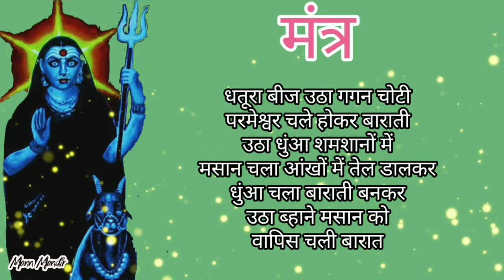मसान मंत्र | मसान रोग ठीक करने का शाबर मंत्र | Shabar Mantra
श्मशान को ही देशी भाषा में 'मसान' कहते हैं। भगवान शिव के निवास स्थान में कैलाश पर्वत, काशी-बनारस आदी के साथ श्मशान घाट का भी नाम आता है। जहां भूतभवन भगवान शिव वैराग्य भाव से समाधि लगाते हैं। माता पार्वती उनके साथ मसानी देवी के रूप में वहां भगवान शिव के साथ विराजमान रहती हैं।

रोग के लक्षण :– इस रोग में अनियमित मासिक चक्र, यौन सबंधों के पश्चात दर्द होना जैसे लक्षण दिखाई देते हैं. लेकिन कई मामलों में यह लक्षण संक्रमण के काफी बढ़ जाने के बाद में दिखाई देते हैं. पुरुषों में शुक्राणुओं की गतिशीलता कम हो जाना और पिट्यूटरी ग्रंथि द्वारा पर्याप्त मात्रा में हार्मोन का निर्माण न करना जैसे लक्षण दिखाई देते हैं|

🙏🌺शाबर मंत्र हर समय बोलते रहने पर सिद्ध भी हो जाते, चलते फिरते, उठते बैठते बोलने से यह अपना कार्य करने लगते🙏🌺इस साधना को किसी भी जाति, वर्ण, आयु का पुरुष या स्त्री कर सकते हैं। इन मंत्रों की साधना में गुरु की इतनी आवश्यकता नहीं रहती क्योंकि इनके प्रवर्तक स्वयंसिद्ध-साधक रहे हैं।🌼🌼🌼

°°°°°°Mann Mandir चैनल का मूल उद्देश्य है आपको प्रेरित करना, आपको अपने सपनों को पूरा करने के लिए थोडा सा धक्का देना।
यहां आपको प्रेरक रिकोर्डिंग मिलेगी जो सभी दैनिक मुद्दों में फिट होती है।
प्रेरणा तूफान की तरह होती है जो कुछ समय में आती है कुछ देर रुकती है और बाद में धुंधली हो जाती है लेकिन प्रेरणा आपके आस-पास की हवा से मिलती जुलती है
यह आप सभी के साथ हमेशा रहता है। यह प्रेरित रहने की प्रेरणा में बदल जाता है। इसका मतलब है कि आप राजी रहने के लिए प्रेरित है।
प्रेरणा के दिन-प्रतिदिन के हिस्से को अनिवार्य रूप से अपने उत्तेजित स्व को प्राप्त करने के लिए, हाथ पकड़ें और श्रृंखला को और अधिक लंबा करे।°°°°°°°